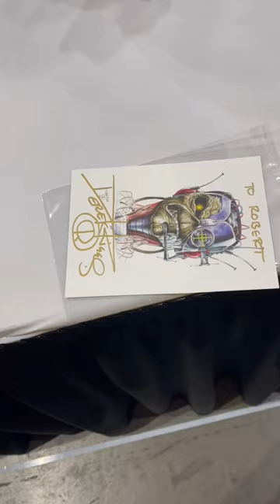Derek Riggs Talks Eddie And Iron Maiden!